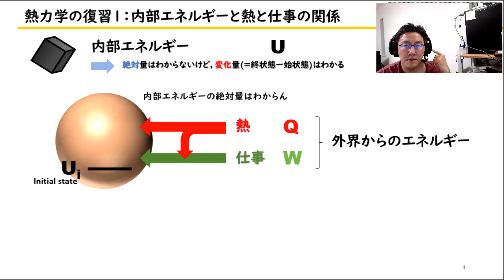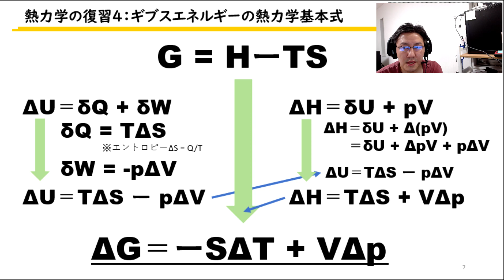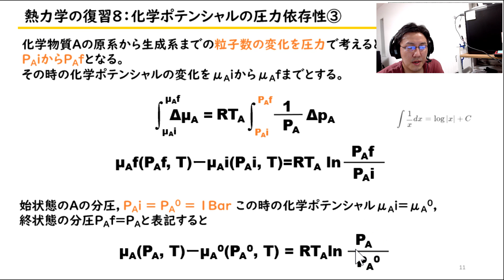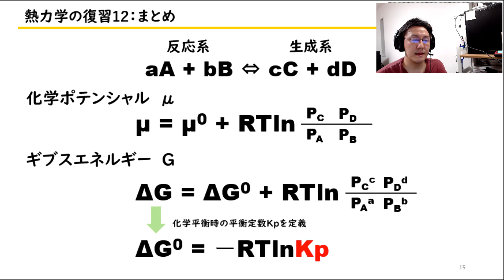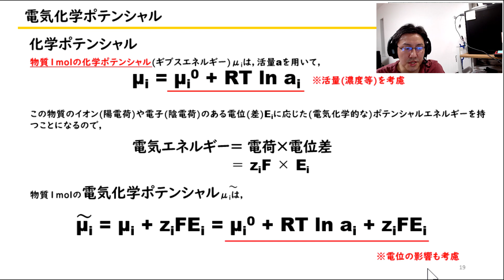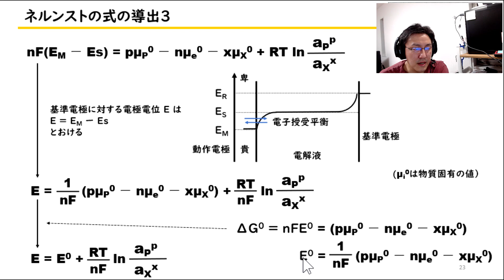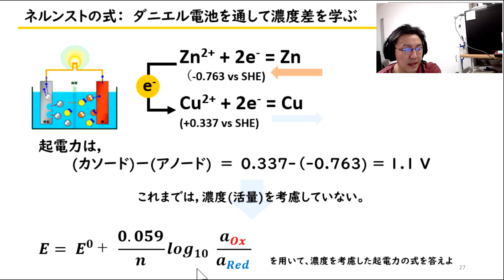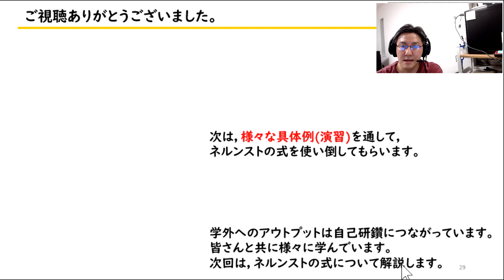【電気化学 7-1 】物理化学の総復習からのネルンストの式の導出 暗記を減らし無くす講義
【修正】 19:47 あたりの上から4行目の式　「nμe゜」の符号が【マイナス】ですが【プラス】が正しいです。申し訳ありません。次ページ以降で定数「E゜」とするので，最終的なネルンストの式に間違いはありません。

00:00　物理化学の総復習
17:45　ネルンストの式の導出

【クイズ問題】：ネルンストの式を考慮することで起電力(電圧)は、どの因子に影響を受けるのか？
※ 解答コメントお待ちしています。

電気化学 の オンデマンド授業 を公開します。暗記を減らす・滅する「 暗記減滅講義 」の提供をします。
この動画が面白かったら「グッドボタン！」をよろしくお願いします。

【電気化学】
▼ 電気化学編 ▼
No.2 充電池の原理(消えるボルタと充電できそうなダニエルと25歳初の充電池発明)

関連動画
【大学物理化学 A1 】

「寺子屋 とものらぼ」の授業・実験チャンネルでは，
①　大学の講義：物理化学・電気化学・機器分析・無機化学
②　実験：家庭で出来る実験，高校・中学対策の実験
の動画をアップしていきます。

■友野研究室のホームページはこちらから

■友野研究室の授業ページはこちらから　(授業が探しやすい！)

■参考URL
標準生成エンタルピー，標準ギブスエネルギー，標準エントロピー　の検索サイト

CRC Handbook of Chemistry and Physics, 100th Edition/ 化学・物理ハンドブック

■本動画に関連するおススメYoTube動画
大学化学　ネルンストの式
※　ギブズエネルギーから導出しています。本動画とは異なる導出方法です。

【ゆっくり解説】化学徒の為の熱力学⑥　起電力と標準電極電位【大学化学】
※　このぐらいざっくりでも十分かと個人的には思っています。掛け合いはわかりやすいですよね。

■教科書・参考書・マンガ
電子移動の化学

表面技術者のための電気化学

電気化学の基礎と応用

トコトンやさしい電気化学の本

トコトンやさしい燃料電池の本